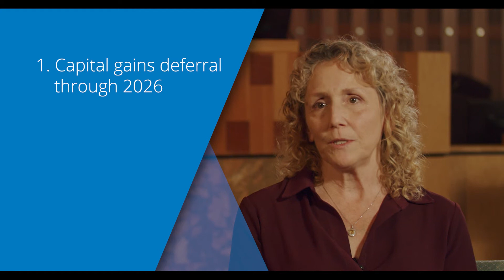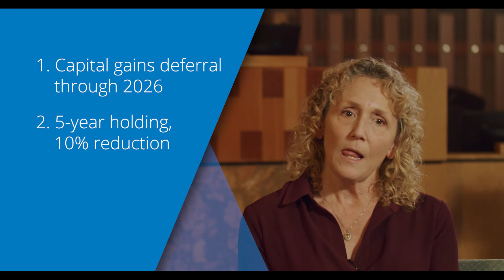Opportunity Zones Explained by a City in Washington with 3 of Them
What are Opportunity Zones and how do they work? This video answers that question and several more. Created by the City of Lakewood, WA, which has three Opportunity Zones, this video answers investors' basic questions, explaining what Opportunity zones are, how Opportunity Zones work, and how Qualified Opportunity Funds work. Most importantly the video explains Opportunity Zone Tax benefits.